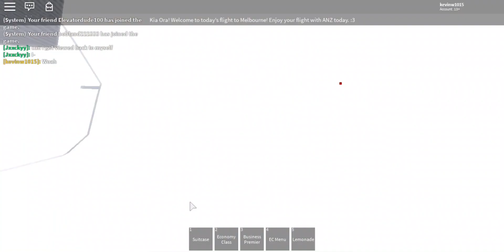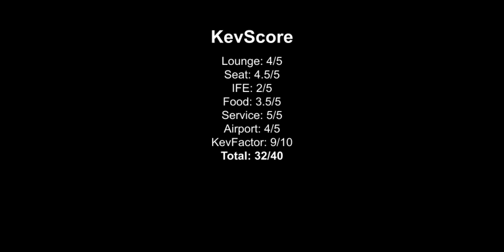Air New Zealand | Landvetter Intl. | 3/29/20 | Business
MY FEATURED PATRONS:
Nate from Alabama
Garbage
AviaChaz103
OpticFiery

Though all information is researched as carefully as possible, I can not guarantee for the correctness. This video may contain spelling mistakes which I apologize for.